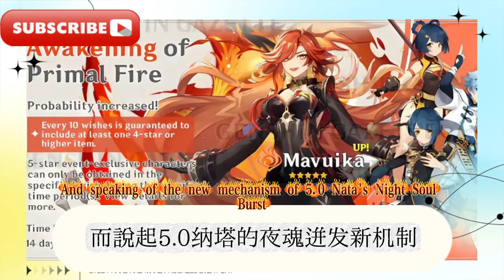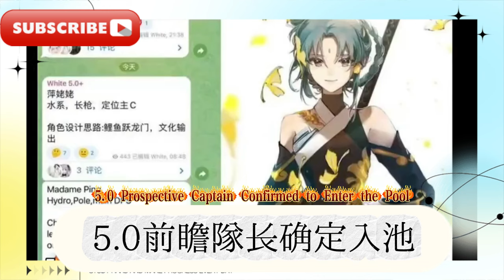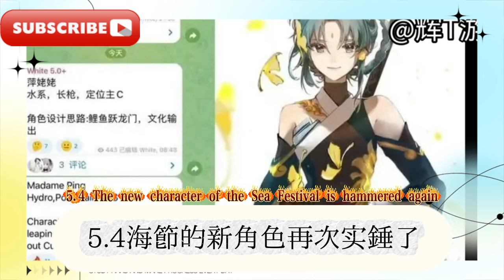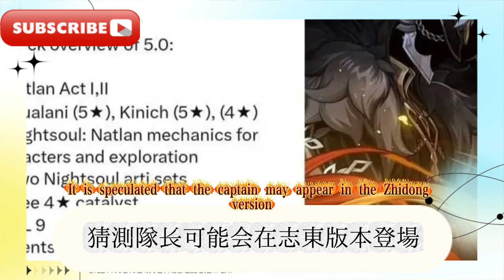原神5.0卡池來了，火神入池時間曝光！萍姥姥水系長槍主c！鳴潮長離，原神5.0-5.1納塔復刻角色安排，第二期混池最新消息！納塔新機制玩法太專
The Genshin Impact 5.0 card pool is here, the time for Vulcan to enter the pool is revealed! Ping Granny's water-based long spear main c! Mingchao Changli, Genshin Impact 5.0-5.1 Nata reprint character arrangement, the latest news on the second mixed pool! Nata's new mechanism and gameplay are too specialized